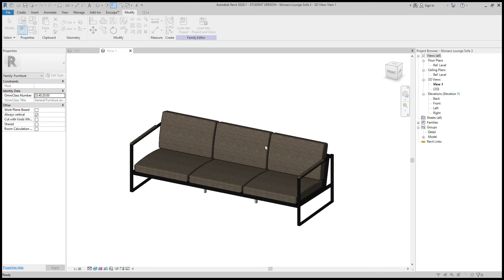[Furniture Revit Family] Collection Sofa